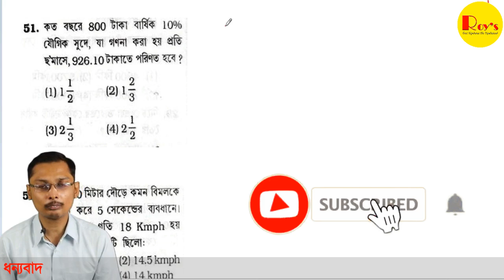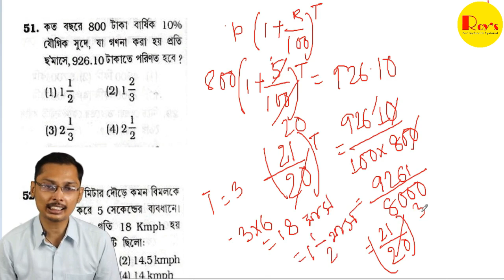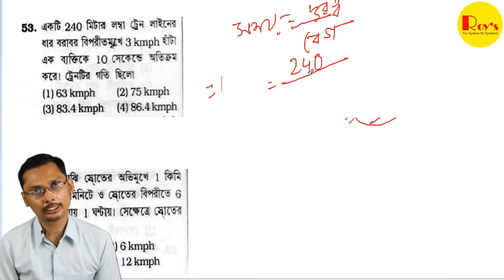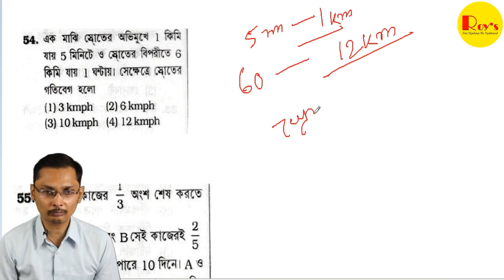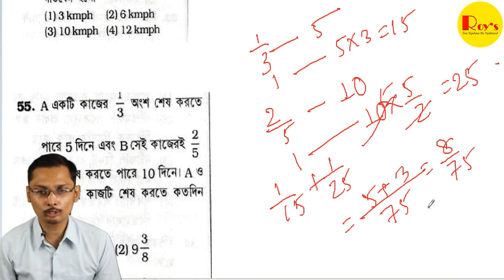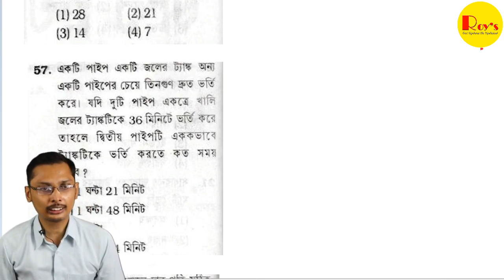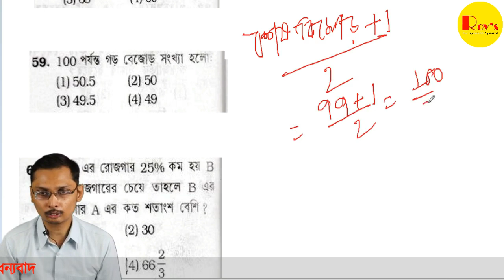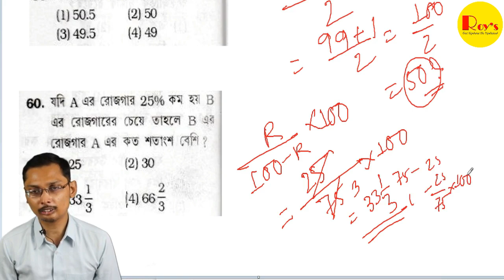Math প্রাকটিস সেট -1 in bengali || Railway NTPC math || NTPC WBCS CGL WBP Group D || Roy's Coaching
This video Will helpful for RRB NTPC Math , RRB Group D math, WBP math, WBCS math, in Bengali

ভারতের সাথে বিভিন্ন দেশের Military Exercise এক নজরে দেখুন
 সাথে ফ্রি  Military Exercise PDF ডাউনলোড করুন
ভারতের সাথে বিভিন্ন দেশের Military Exercise এক নজরে দেখুন সাথে ফ্রি PDF ডাউনলোড করুন লিংক
1000 Gk পি ডি এফ ডাউনলোড করার জন্য লিংক

Daily current affairs সম্পূর্ণ বাংলাতে || Daily Dose#1 || Free PDF || Roy's Coaching
current affairs,september 2019 current affairs,current affairs 2019,daily current affairs booster,current affairs in bengali 2019,roys coaching